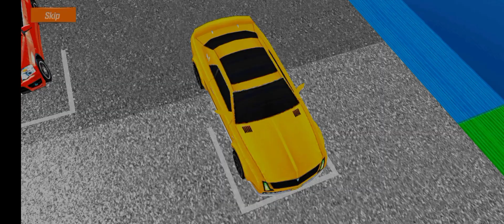Ramp Car Racing -Impossible Car Stunt -Android Gameplay